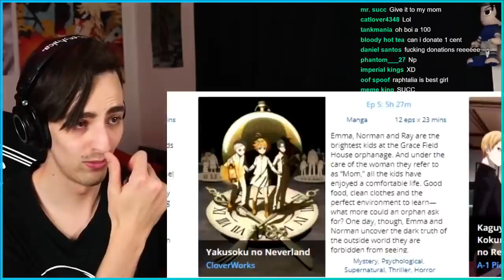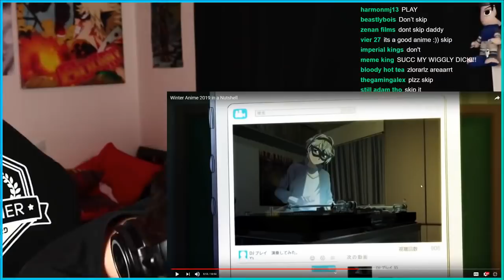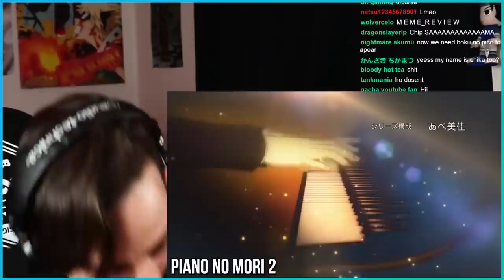VEGETO REACTS TO Winter Anime 2019 in a Nutshell BY GIGGUK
HERE WE GO WITH ANOTHER REACTION TO ONE OF GIGGUK'S LIT VIDEOS!

👍 FIND ME HERE:
📝 Need a network? Apply here!
Crafting Vegeto
BP 90037
66050 PERPIGNAN CEDEX
FRANCE